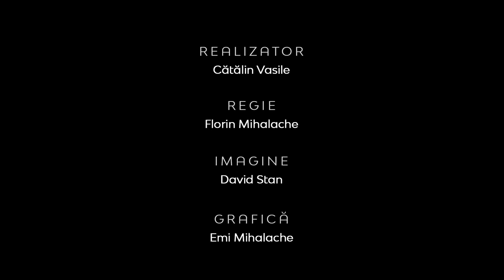Visuri vs vise | Între Bare | Drd. Alexandru Ivan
CIF: 33686860